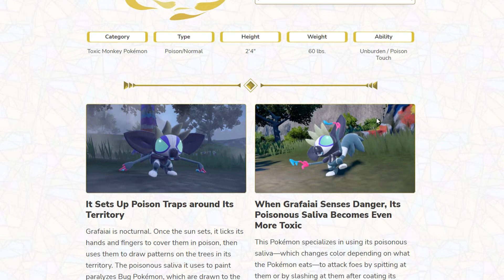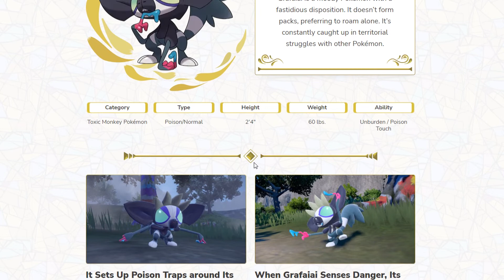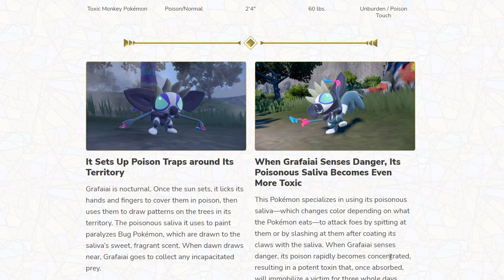New Pokémon Grafaiai | Pokémon Scarlet And Violet